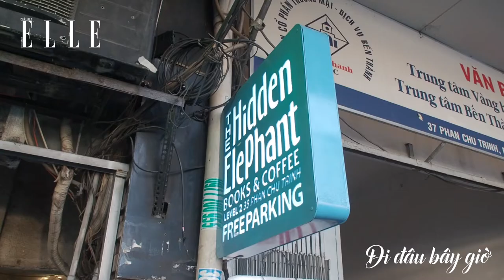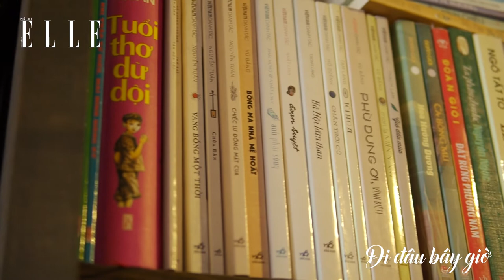[Đi Đâu Bây Giờ] Có "Chú Voi Ẩn Mình" Giữa Lòng Sài Gòn | ELLE Vietnam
Nằm nép mình trong một căn chung cư nhỏ bên hông chợ Bến Thành, The Hidden Elephant Books & Coffee là quán cà phê nhất định phải đến một lần đối với những ai yêu đọc sách. Bước vào dãy hành lang hẹp, lối lên cầu thang cũng hẹp, nhưng mở cửa quán, bạn sẽ phải choáng ngợp với kệ sách khổng lồ dọc theo chiều dài của quán và cao lên đến tận trần nhà, đến mức anh chủ quán phải chuẩn bị một chiếc thang di động để bạn có thể lấy được những quyển sách trên cao. Sách ở đây nhiều như một thư viện thu nhỏ, đa phần là sách của anh chủ “để dành”, sách của những người bạn góp tặng, và mỗi lần tới đây, bạn sẽ lại thấy những đầu sách mới được cập nhật liên tục. Bạn sẽ khó bắt gặp một quán cà phê sách nào mà gần như mọi người đều ngồi đọc sách trong tĩnh lặng, nếu không làm việc cũng sẽ là những cuộc trò chuyện rất khẽ, như ở đây. Dù không ai nhắc nhở, nhưng mọi người đều tự thận trọng, khẽ khàng, như sợ phá vỡ không gian “linh thiêng” của những trang sách. Nếu mỗi cuốn sách đều ẩn chứa những điều kỳ vĩ thì Hidden Elephant chính là một chú voi khổng lồ giấu mình giữa lòng Sài Gòn.